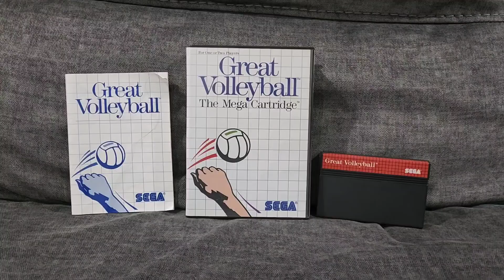I have completed the SegaMasterSystem North American Set (minus UPCs) March 15th, 2022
after 25 years or so, i finally have every game for the sega master system that was originally released in the united states